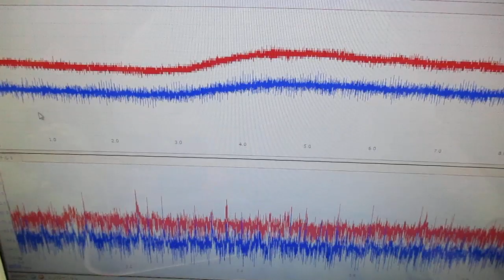新しい超音波制御技術 ultrasonic-labo